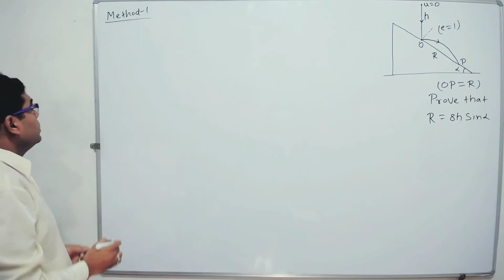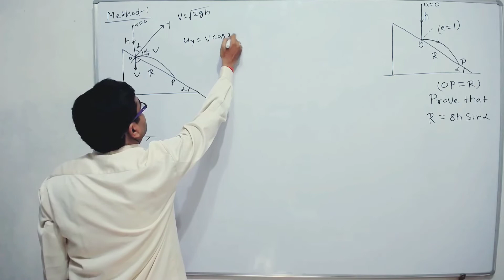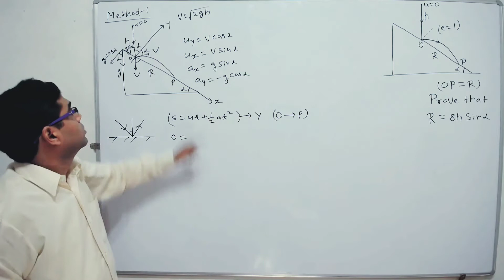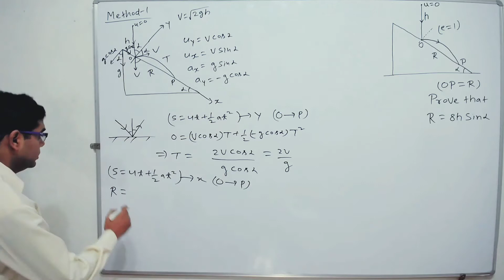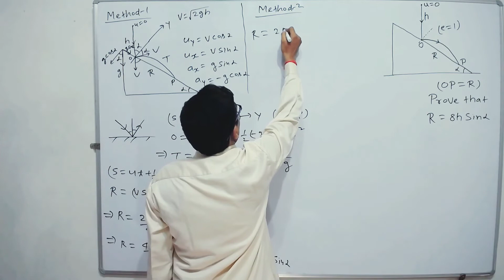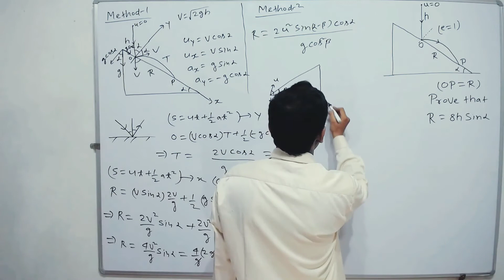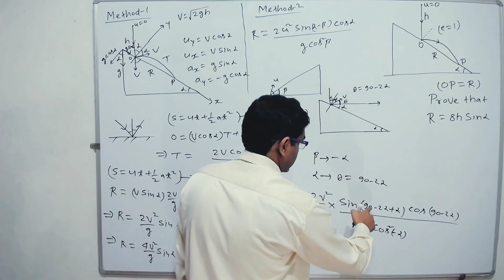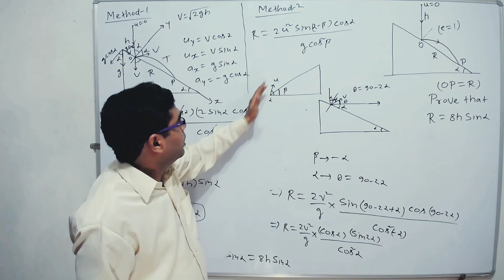Projectile on inclined plane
A ball starts falling with zero initial velocity on a smooth inclined plane forming an angle α with the horizontal. Having fallen the distance h, the ball rebounds elastically off the inclined plane. At what distance from the impact point will the ball rebound for the second time?

[Ans: 8 h sin α.]